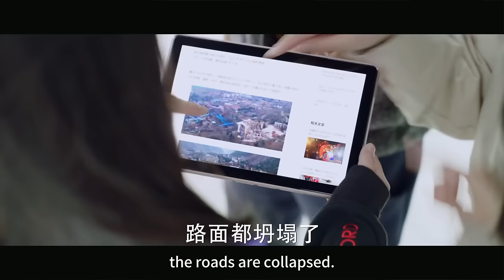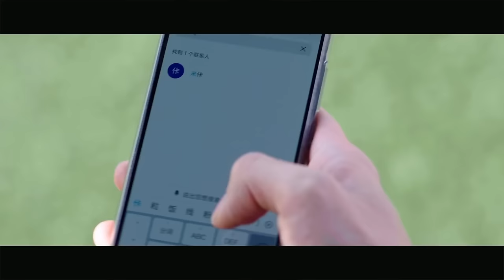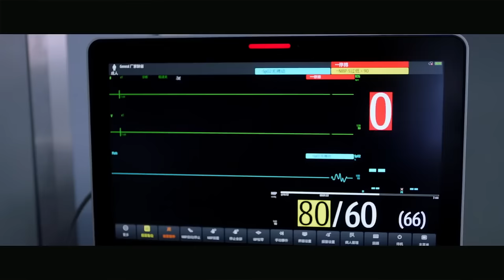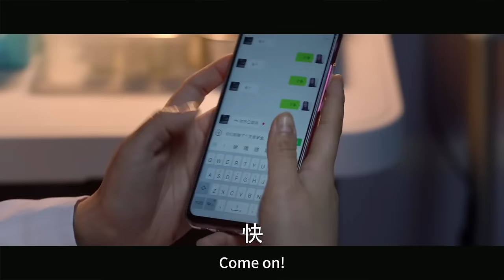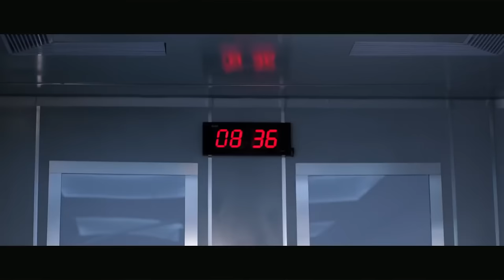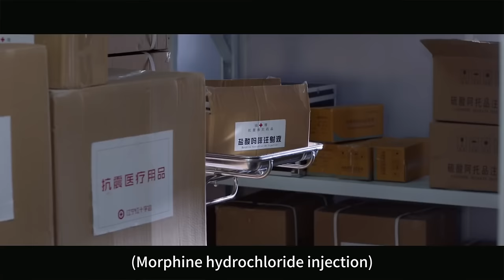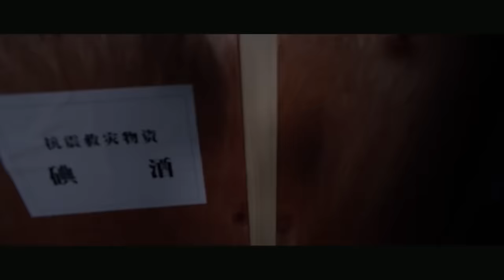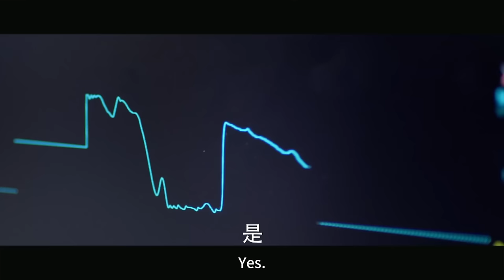【MOVIE】「你負責保家衛國，我負責救死扶傷」米醫生和邢特警共赴災區救援｜你是我的城池營壘/You Are My Hero/情感/甜寵/特警/馬思純/白敬亭